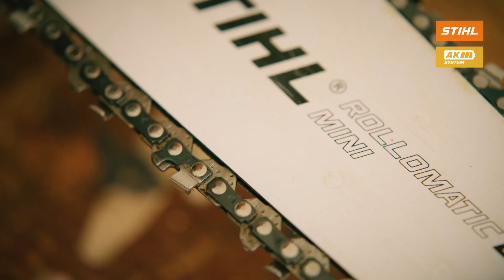Porquê STIHL: Podadora em altura HTA 50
Conheça já os benefícios da Podadora em Altura STIHL HTA 50.

Detalhes do Produto:
A podadora em altura a bateria STIHL HTA 50 é ideal para utilizadores hobby que desejam fazer manutenção de árvores e podar árvores altas. A robusta podadora HTA 50 também oferece um bom suporte para manutenção de árvores e remoção de ramos mortos. O STIHL HTA 50 é alimentado por baterias em Iões de lítio do sistema STIHL AK. Pode usá-lo em áreas sensíveis ao ruído e sem proteção auditiva.

O HTA 50 tem um comprimento total de 280 cm e, graças ao tubo divisível, pode ser facilmente transportado e armazenado. Com uma extensão de tubo opcional, você pode alongar o tubo até 330 cm.

Na nossa visão geral dos tempos de carregamento e operação da bateria STIHL você pode ver por quanto tempo você pode trabalhar com seu cortador de grama STIHL HTA 50 alimentado por bateria e por quanto tempo a bateria precisa ser usada ser carregado.

- Leve podadora em altura a bateria para cuidar de árvores e de plantas lenhosas;
- Máquina individual sem bateria e sem carregador;
- Podadora em altura a bateria para utilizadores particulares;
- Pega de comando intuitiva adequada para destros e canhotos;
- Remoção dos ramos soltos graças ao gancho incluído de série;
- Haste divisível para facilitar o transporte e o armazenamento.

Muito obrigado pela visualização. Gostou do nosso vídeo? Nesse caso, deixe-nos um Gosto e subscreva o nosso canal.